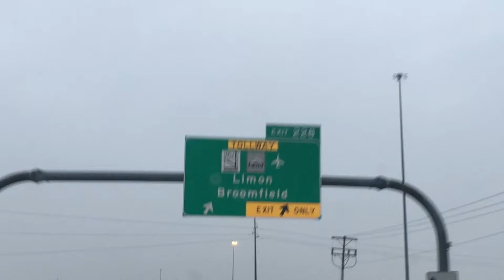FRANKY & MICKEY VISIT DENVER!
A family questioning the status quo. Family of six living in Denver, Colorado. On a journey this year to transfer from our home into an RV and travel the perimeter of the United States.

The Clan?

RANDALL aka "BURRIS - Husband
LESLIE - Wifey
AVERIE - 5 yrs old
FALLON - 3 yrs old
CARDEN - Almost 2 yrs old
MELLIE - 7 mos old
REMMY the BiRD - 2 yrs old